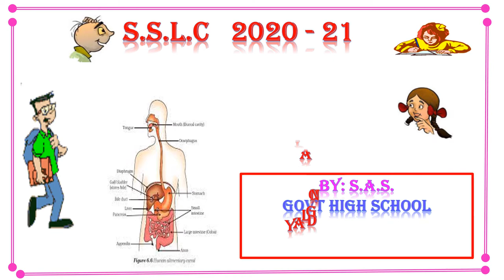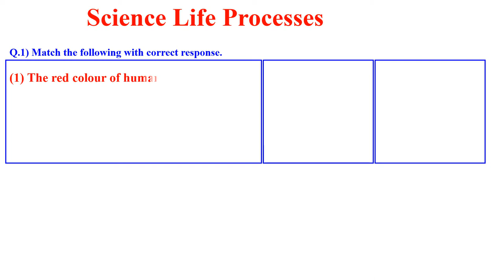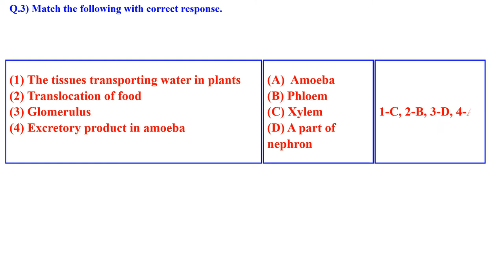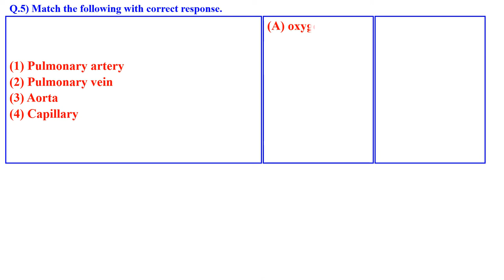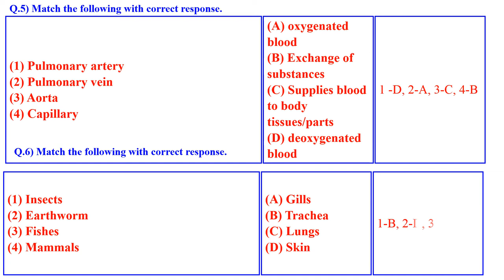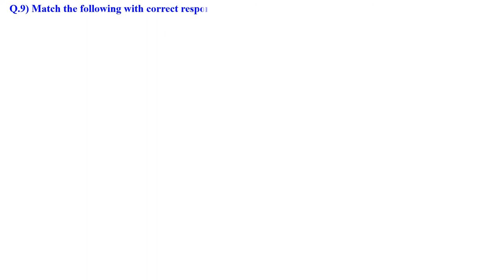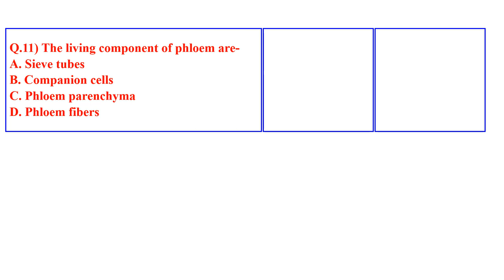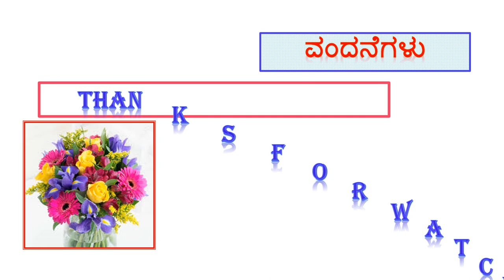SCIENCE LIFE PROCESS CLASS 10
SCIENCE  DIFFERENCE